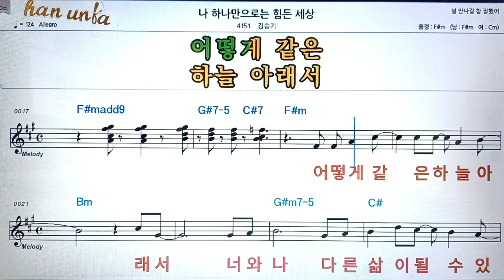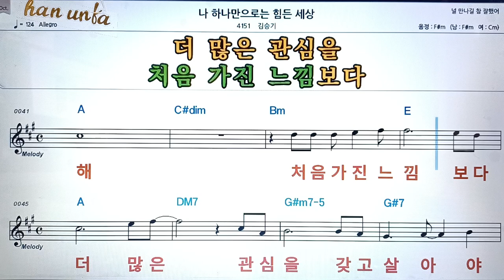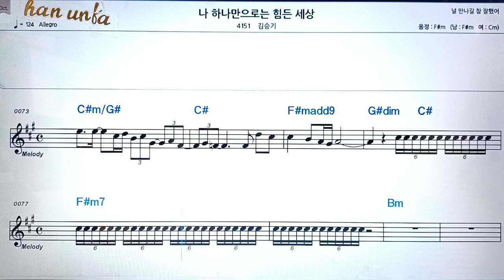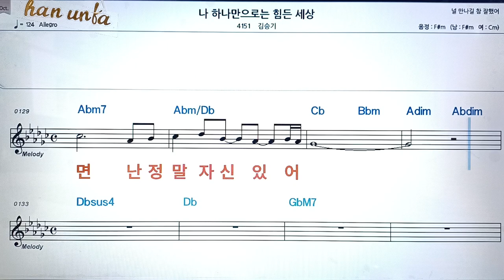나 하나만으로는 힘든 세상/김승기👍노래 반주, 코드 악보,가라오케💋Karaoke*Sheet Music*Chord*MR